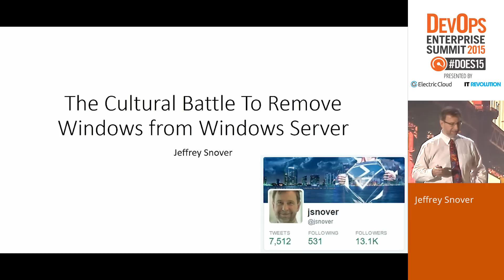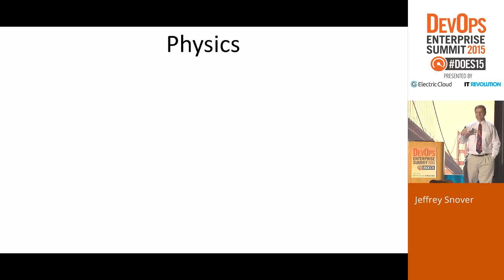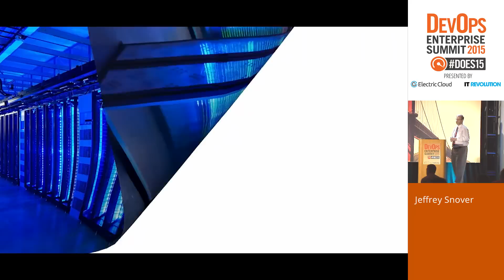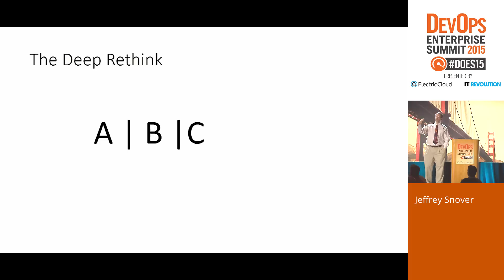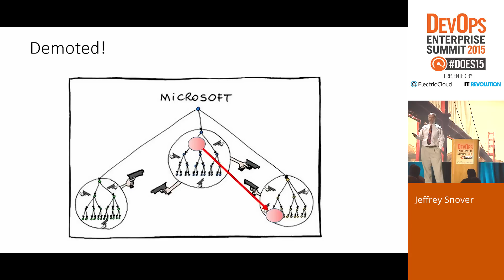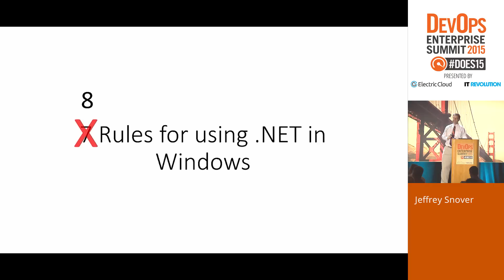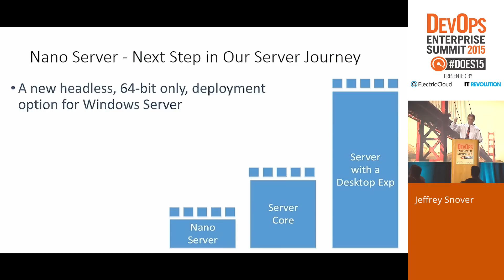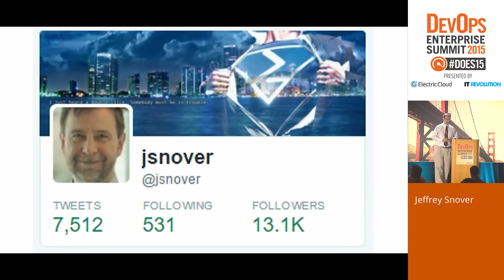DOES15 - Jeffrey Snover - The Cultural Battle To Remove Windows from Windows Server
Jeffrey Snover, Distinguished Engineer and Lead Architect for Windows Server and System Center, Microsoft

In this session Jeffrey Snover, the inventor of PowerShell, will describe his difficult, painful, but ultimately successful, journey to challenge the foundation of one of the most successful businesses in the history of world. Imagine the challenges of removing Windows from Windows and replacing it with command line interface. Anyone who has faced challenges making changes in their organization, or needing to create a culture change to succeed will find relevant lessons in this talk.